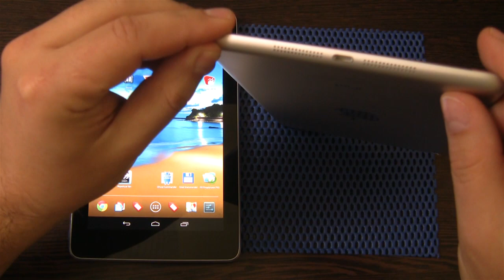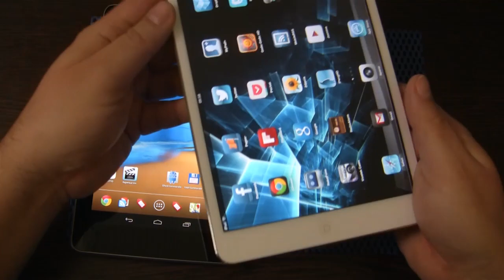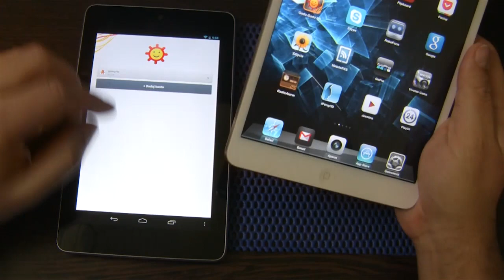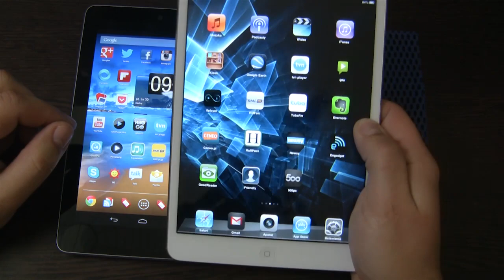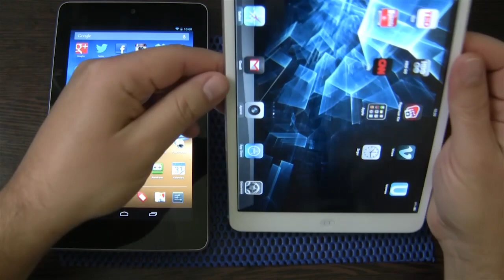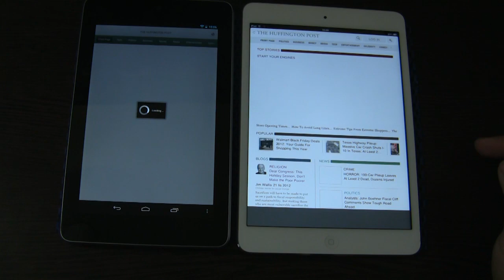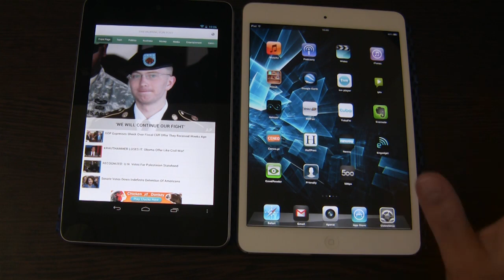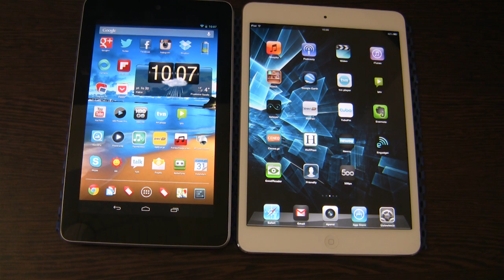iPad Mini vs Nexus 7 - recenzja, prezentacja, test, opinia, review.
Porównanie iPad mini kontra Nexus 7